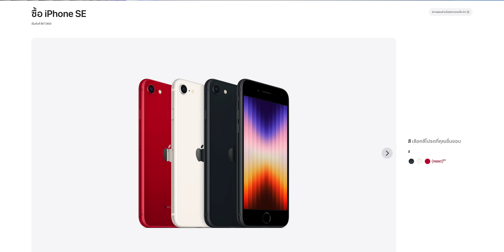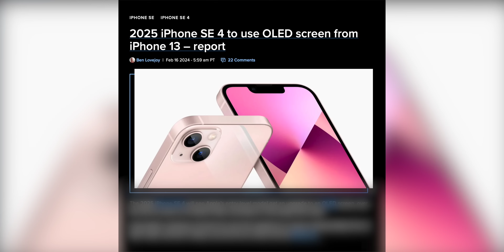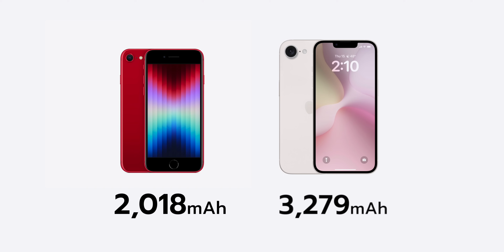ลือ iPhone SE4 ให้ขนาดนี้! ไม่ซื้อไหวเหรอ!? | อาตี๋รีวิว EP.2014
iPhone SE เป็นสินค้าอย่างนึงของทาง Apple  ที่ไม่ได้เปิดตัวมานานแล้ว ซึ่งก็อาจจะมีหลายๆคนที่กำลังตั้งหน้าตั้งตารออยู่ เพราะเป็น iPhone ที่มีราคาย่อมเยาเข้าถึงได้ง่าย! และตอนนี้ก็ได้มีข่าวลือออกมากันอย่างหนาหูเลยทีเดียว สำหรับสเปคของ iPhone SE4 ซึ่งจะเป็นยังไงบ้างนั้น? เดี๋ยวตี๋อาร์มจะมาสรุปให้ฟังครับ!!